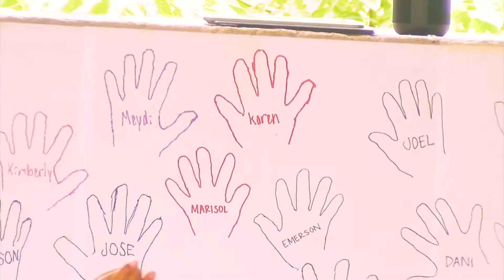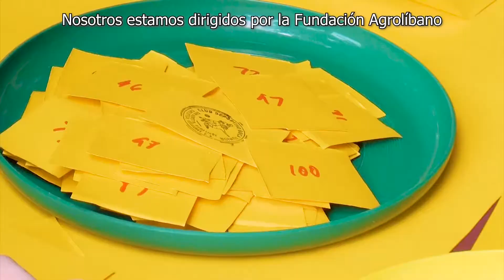Construcción de pisos y letrinas HOI